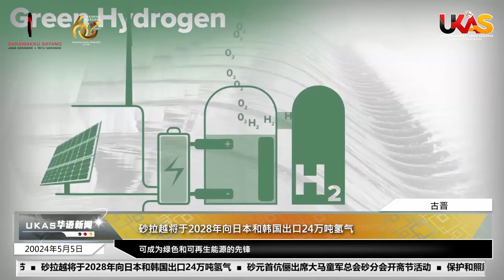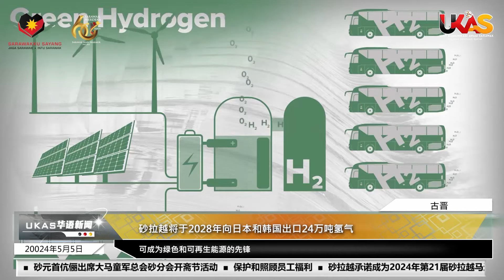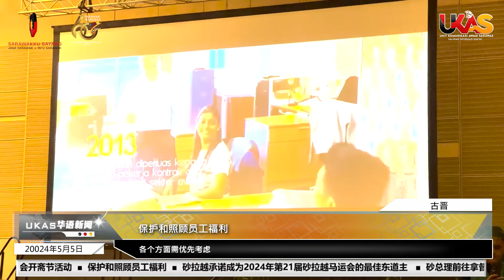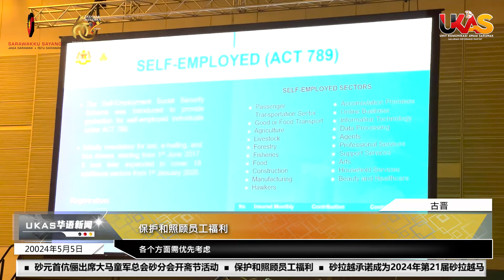UKAS华语新闻 | ( 5 月 5日)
由 佳欣 为您带来UKAS 华语新闻。

1.砂总理前往拿督斯里南茜苏克利私邸贺节

2.砂拉越将于2028年向日本和韩国出口24万吨氢气

3.砂元首伉俪出席大马童军总会砂分会开斋节活动

4.保护和照顾员工福利

5.砂拉越承诺成为2024年第21届砂拉越马运会的最佳东道主

此外，您也可以通过以下链接观赏及阅读UKAS新闻：
脸书专页：